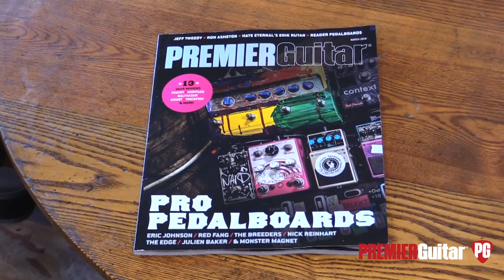John Bohlinger's Last Call: Wearing Out Things That Nobody Wears